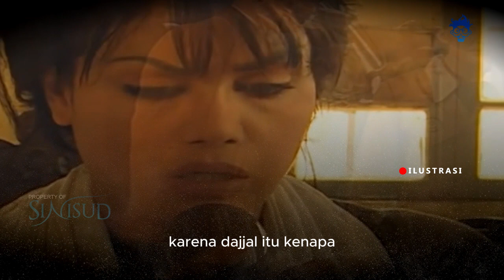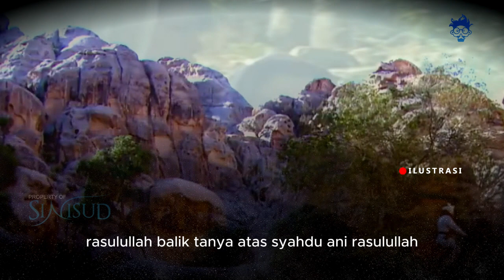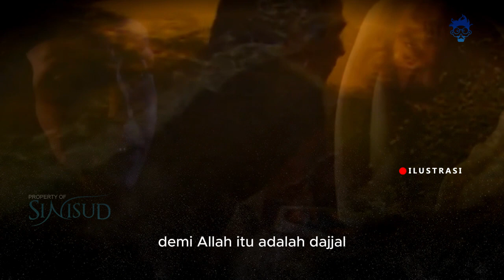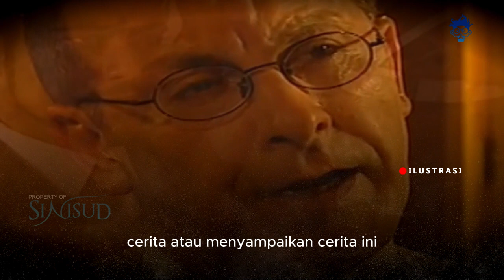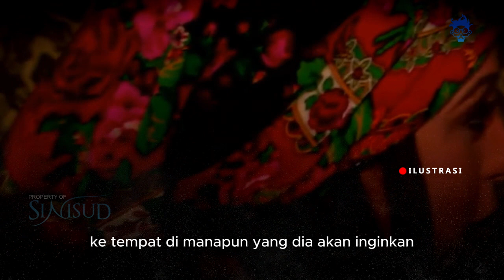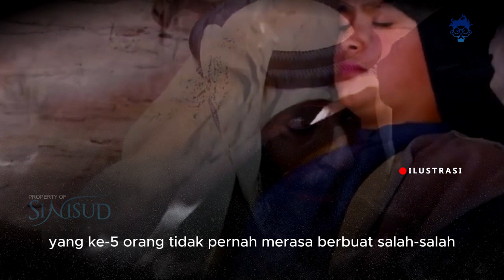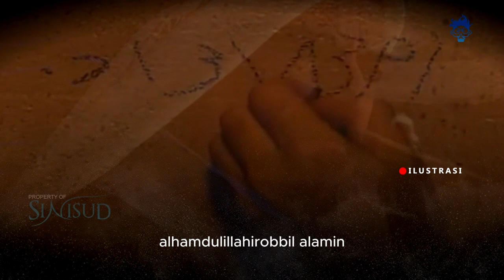Mencekam Nubuat Rasulullah Saat Kemunculan Dajjal Dari Tanah Isfahan